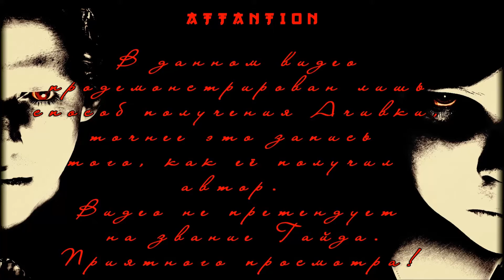Винтажный видеоролик который жалко удалить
В этом видео ты узнаешь как разблокировать ачивмент Marathon.
Lucius [Steam]